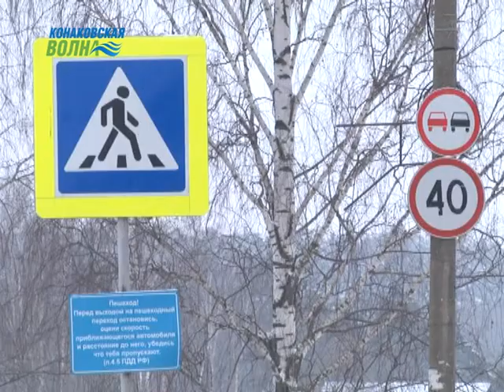Дед Мороз и Снегурочка поздравили конаковских водителей с Новым годом